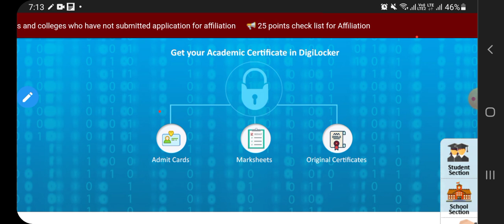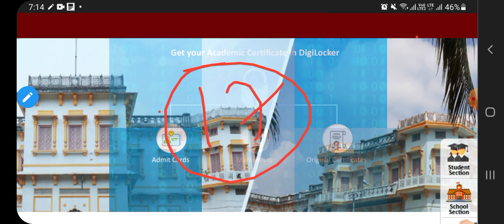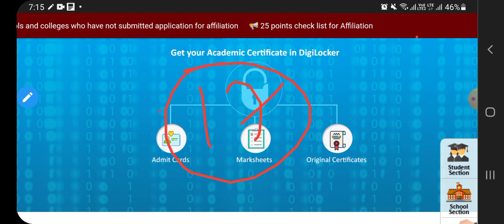17 मार्च को जारी होगा 12वीं का रिजल्ट // ऐसे करें चेक